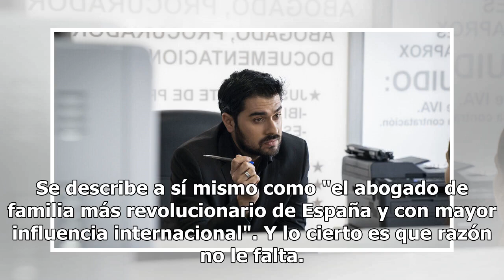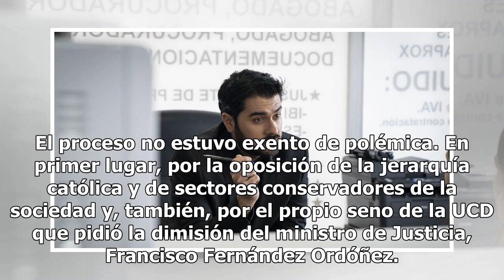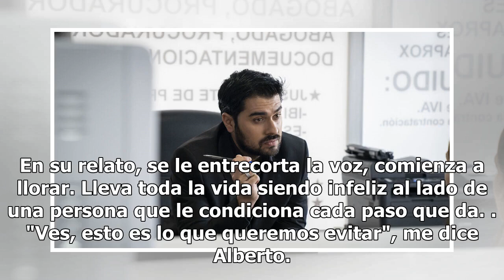Ha llegado a su ciudad la 'divorcioneta': Alberto, el rey de las separaciones a sólo 150 euros en 2